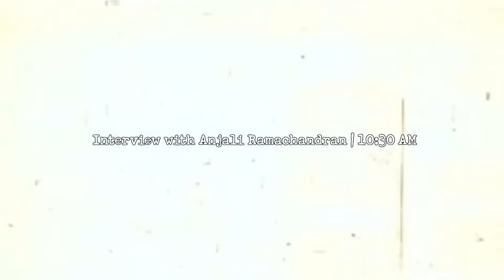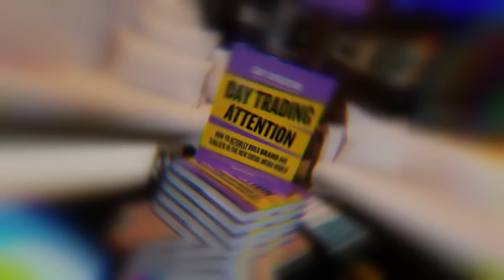This Will Make Your Business Go UP l The VeeCap Ep. 7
Today's VeeCap documents my trip to the Cannes Lions Festival, I share my two cents on the evolving landscape of marketing and the critical role of organic social media content. I emphasize the importance of adapting to change, highlighting how brands must prioritize relevance over mere awareness by leveraging social platforms effectively. I also discuss the future of advertising, predicting a seamless integration of shopping and entertainment driven by AI and technology. Hope you enjoy it!

Gary Vaynerchuk is a serial entrepreneur and serves as the Chairman of VaynerX, the CEO of VaynerMedia, and the Creator & CEO of VeeFriends. Gary is considered one of the leading global minds on what's next in culture, business, and the internet.

Known as "GaryVee," he is described as one of the most forward thinkers in business. He acutely recognizes trends and patterns early to help others understand how shifts in consumer attention impact the realities of the business world today. Gary's approach sits at the intersection of business and pop culture. He keenly understands how to bring brand relevance to the forefront.

This year, Gary unveiled his seventh book, "Day Trading Attention" where he provides fresh insights into navigating the modern social media landscape. Gary's expertise guides readers on harnessing underpriced attention channels in the digital age. He emphasizes mastering storytelling in these arenas and highlights the "TikTokification of Social Media," where content relevance surpasses follower counts. Businesses can leverage this shift to enhance their brand and boost sales. "Day Trading Attention" equips readers with essential skills to succeed in today's dynamic digital world. Gary also announced his first children's picture book, based on his VeeFriends characters, titled "Meet Me in the Middle”. The picture book, which will prominently feature two VeeFriends characters, Eager Eagle and Patient Pig, delves into the emotional elements essential for nurturing children's empathy – a crucial skill for their future success.

Gary is an entrepreneur at heart – he builds businesses. Today, he helps Fortune 1000 brands leverage consumer attention through his full-service advertising agency, VaynerMedia, which has offices in New York, Los Angeles, Toronto, Mexico City, London, Amsterdam, Sydney, Singapore, Tokyo, Bangkok, and Kuala Lumpur. VaynerMedia is part of the VaynerX holding company, which also includes Eva Nosidam Productions, Gallery Media Group, The Sasha Group, VaynerSpeakers, VaynerCommerce, and Tingley Lane Trading. Gary is the Co-Founder of VaynerSports, VCR Group, VaynerWatt, ArtOfficial, Resy, and Empathy Wines. He guided Resy and Empathy to successful exits -- which he later sold to American Express and Constellation Brands, respectively. He also owns a Major League Pickleball team called the 5s, is part owner of a Big3 basketball team, and is an investor in the revival of the SlamBall League.

Gary is also the founder and creator of VeeCon – a contemporary super conference that converges business and pop culture with innovation and technology. In addition to running multiple businesses, Gary documents his daily life as a CEO through his social media channels, which have more than 44 million followers and garner over 300 million monthly impressions/views across all platforms. His podcast, "The GaryVee Audio Experience," ranks among the top podcasts globally.

Gary serves on the board of MikMak, Bojangles Restaurants, Global Citizen Forum, and Pencils of Promise. He is also a longtime Well Member of charity: water.

Gary's life ambition is to buy the New York Jets.